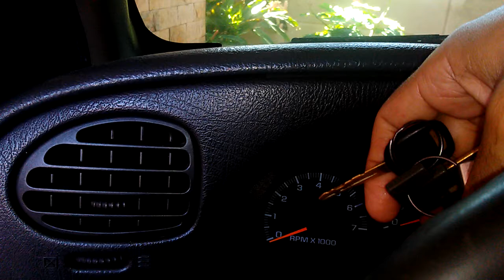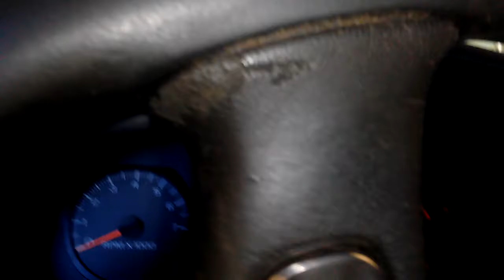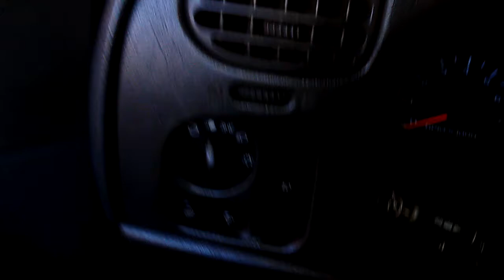Muy fácil: Reinicia controles de alarma de tu vehículo.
Si los controles de tu carro dejaron de funcionar, prueba esta solución.
Es muy fácil de llevar a cabo y el procedimiento es muy rápido.